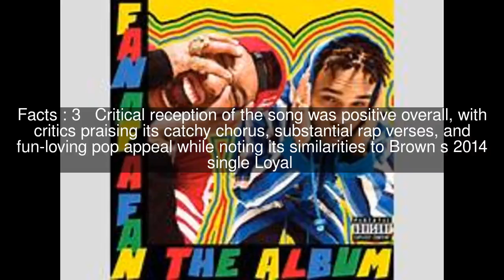Ayo (Chris Brown and Tyga song) Top #8 Facts